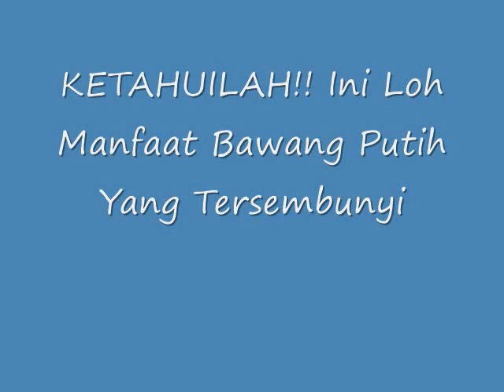KETAHUILAH!! Ini Loh Manfaat Bawang Putih Yang Tersembunyi